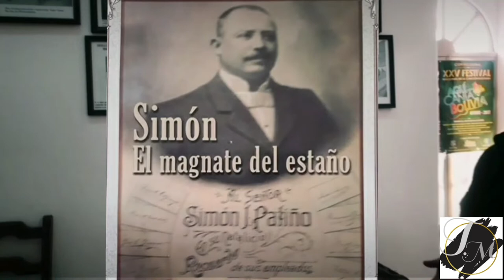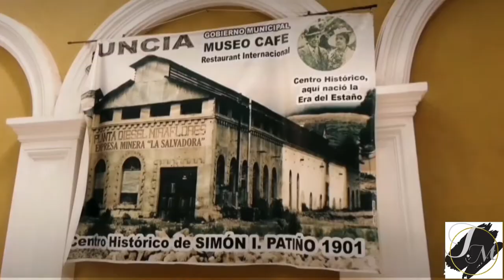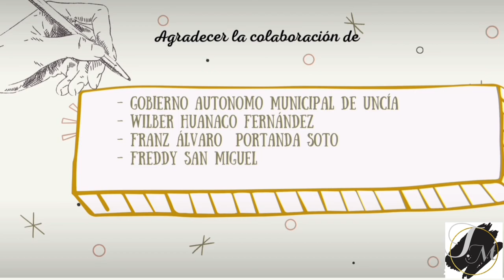Simón I. Patiño, "La Salvadora", Miraflores-Uncía